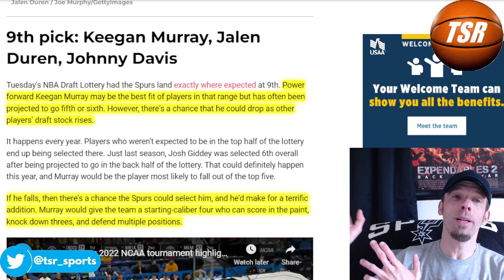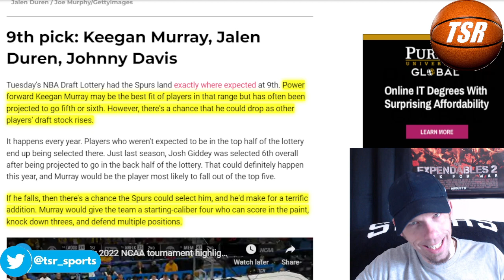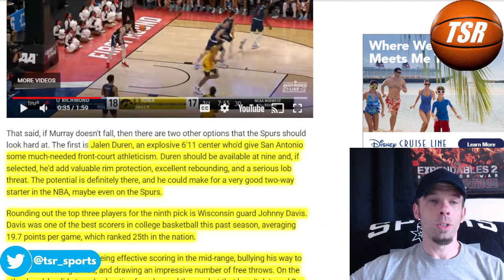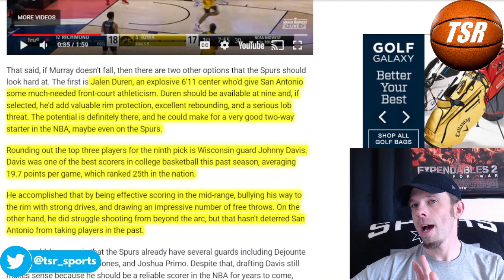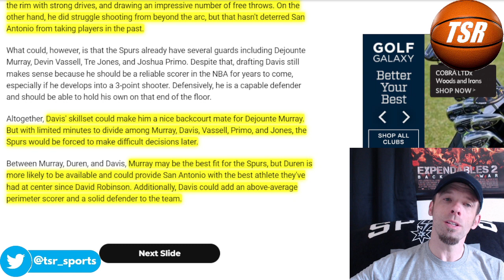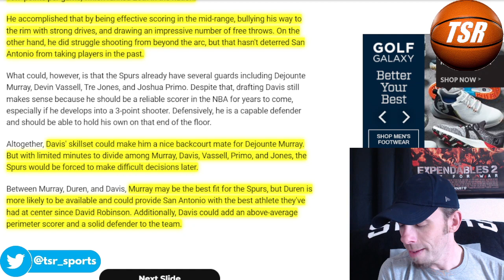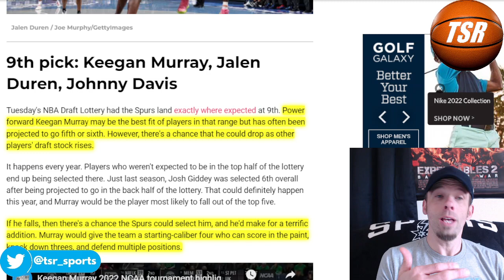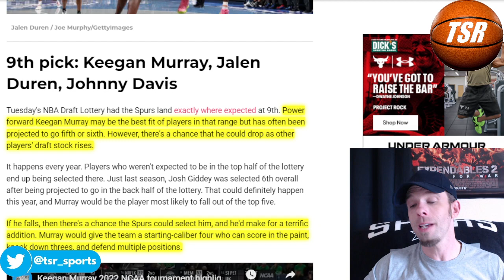San Antonio Spurs Draft Keegan Murray Jalen Duren or Johnny Davis?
Just who will the Spurs pick 9th overall? Keegan Murray, Jalen Duren or Johnny Davis? None of the above? Go Spurs Go!